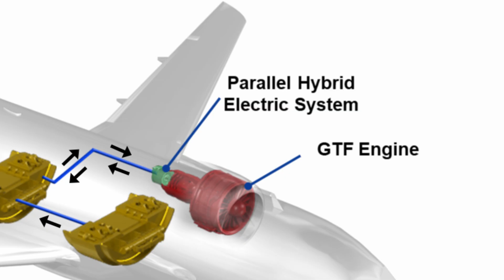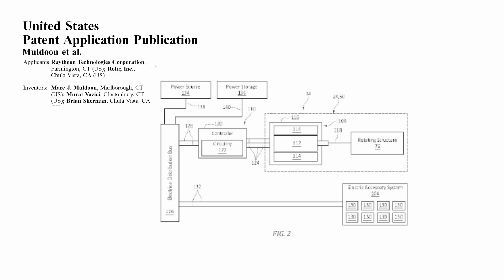Patent Perspectives: Breaking Records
As Pratt & Whitney approached it's centennial anniversary, two inventors set what they now believe to be a record. Of all the invention disclosures submitted in 2024, they were named on more than 100. A significant milestone as Pratt & Whitney looks ahead to the next 100 years.

RTX is the world's largest aerospace and defense company. With more than 185,000 global employees, we push the limits of technology and science to redefine how we connect and protect our world.